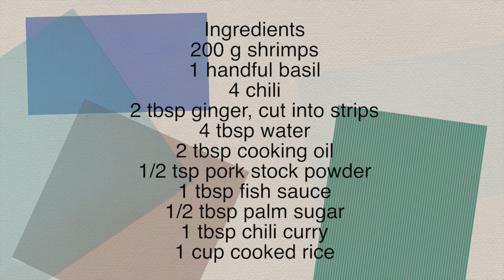How to make Shrimps with Ginger and Chili Curry on Rice